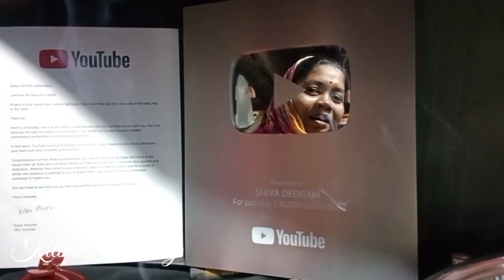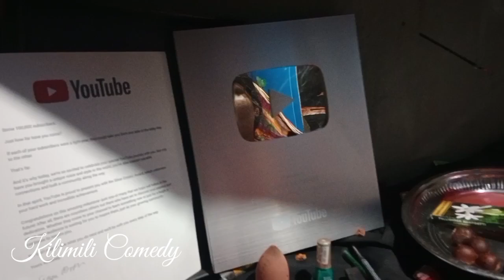Ho Comedy BONGA /Sushama Deogam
Actress /Sushama Deogam